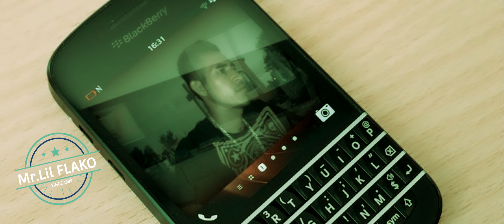Soy Tu Pensamiento § Mr.Lil FLAKO § Dj Carg § 2023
BÚSCAME EN GOOGLE YOUTUBE SOUNDCLOUD
FACEBOOK PAGINA MR.Lil FLAKO Tv